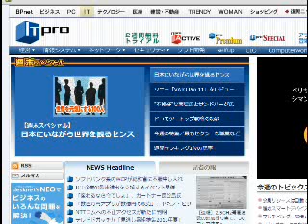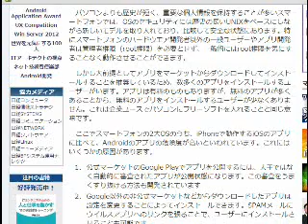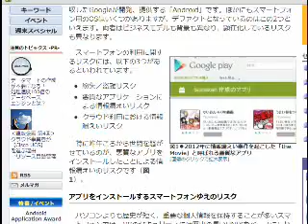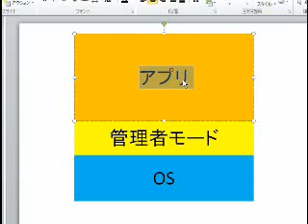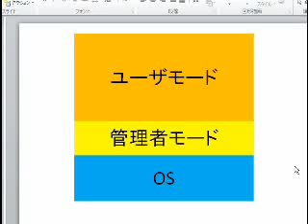2013/7/29 六時五分:だからスマホは危ないのです・・・・